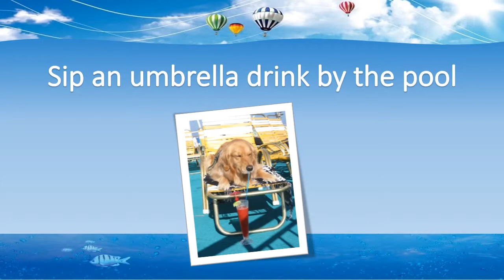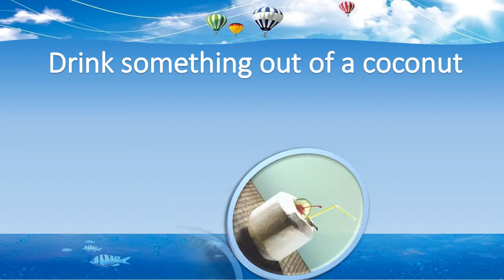What to do in the summer by Alfredo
Finish presentation save as a Video MP4 to share on YouTube.
Pictures provided by Google Pictures
Software PowerPoint 2013